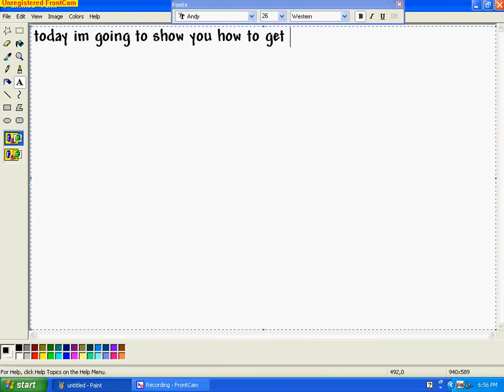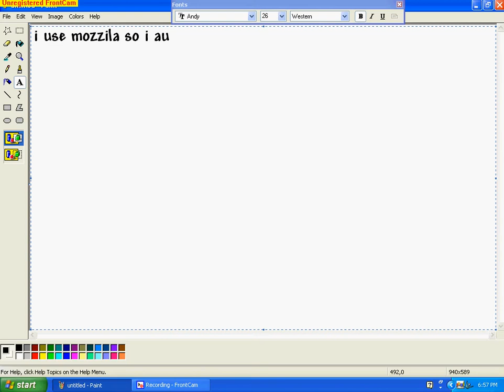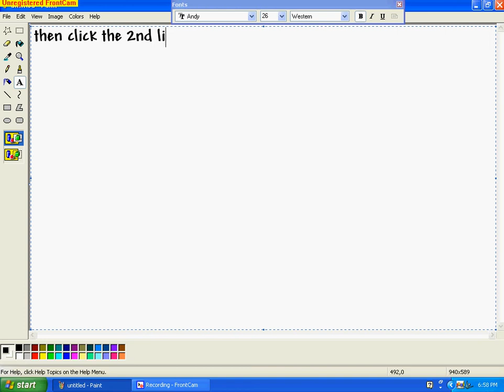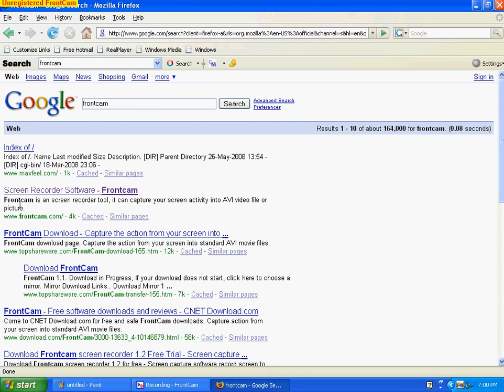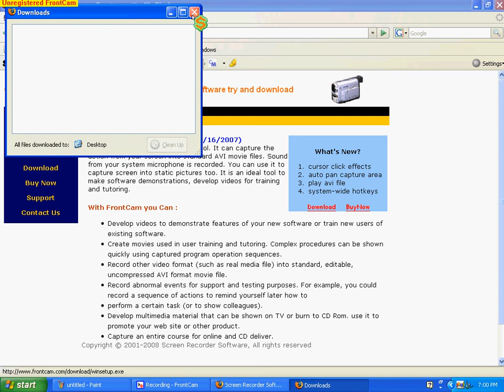how to get frontcam